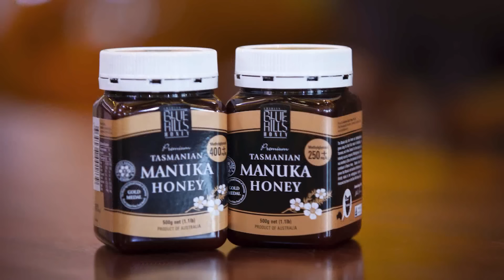Sức Khỏe Và Hạnh Phúc 2020 - Bài 2: Giải Đáp Câu Hỏi (Phần 2) - TT.Thích Tuệ Hải - Chùa Long Hương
✔️  Ngày 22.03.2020,  Thượng Tọa Thích Tuệ Hải thuyết giảng "Sức Khỏe Và Hạnh Phúc 2020 - Bài 2: Giải Đáp Câu Hỏi" tại Chùa Long Hương.